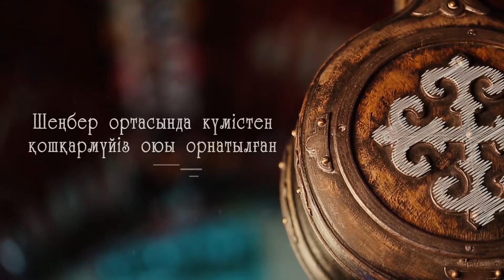Abaıdyń qaıyń qutysy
Qazaq mýzeıіne tapsyrylǵan alǵashqy jádіger

Jasalǵan jerі: Shyǵys Qazaqstan
Hronologııalyq merzіmі: HIH Ǵasyr
Bıіktіgі: 32 sm
Dıametrі: 18 sm
Materıaly: Qaıyń